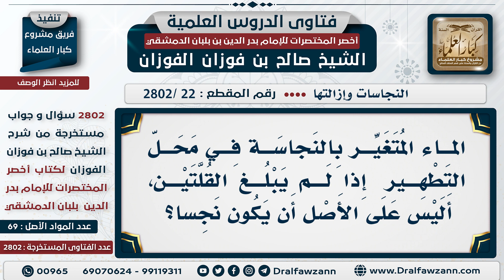[22 -2802] ما حكم المَاء المُتغير بالنجاسة في محل التطهير إذا لم يبلغ القُلتين؟ - الشيخ صالح الفوزان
السؤال: المَاء المُتغير بالنجاسة في محل التطهير، إذا لم يبلغ القُلتين، أليس على الأصل أن يكون نجسًا؟
الجَوَابُ: يُستثنى هذه المسألة، لأنه لو اعتبرناه نجس ما طهر المَكَان، فما دام أنه يُتردد في المكان فهو يُطهِّر إلى أن تزول النجاسة.

للاشتراك في قناة الشيخ صالح الفوزان
سؤال وجواب من شرح أخصر المختصرات ( 2802 ) مقطع

للاستفسار والإقتراحات والدعم
رئيس الفريق
لمشروع كبار العلماء